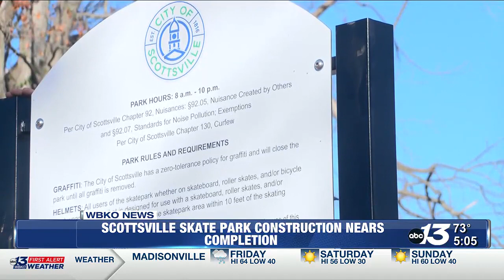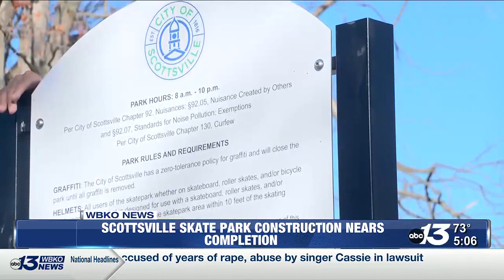Scottsville skate park nears completion, welcomes first skaters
Ramps, grind rails, and obstacles are already installed and in use, though the city still plans to add fencing, lights, and surveillance cameras.